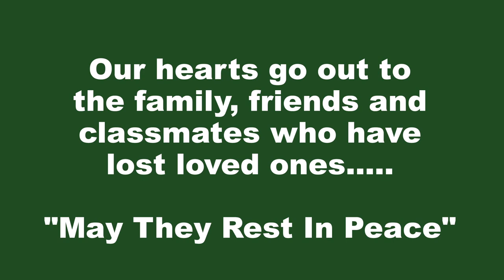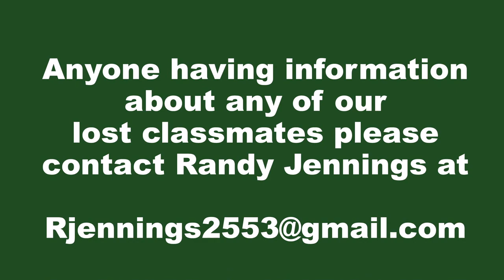2014 MBHS "In Memory" Video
Myrtle Beach High School